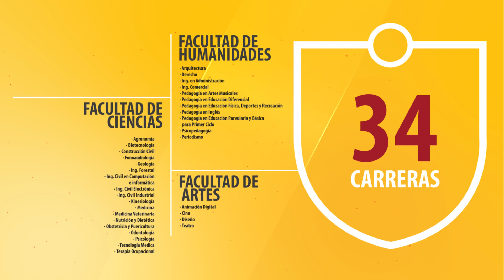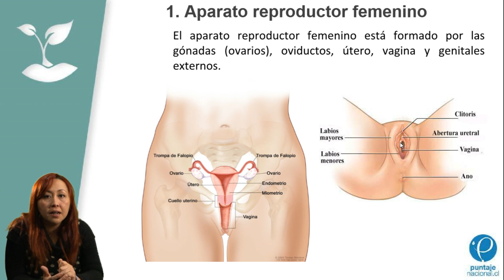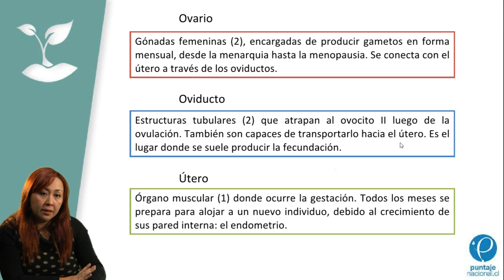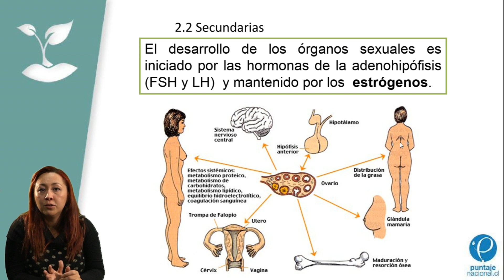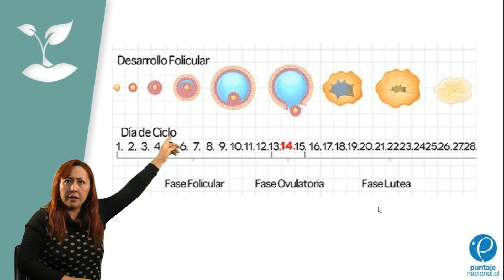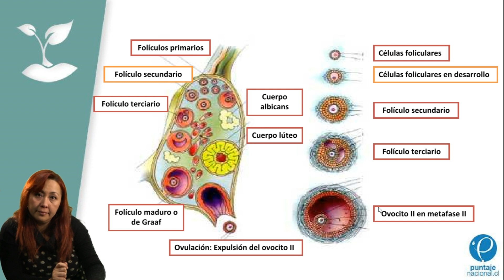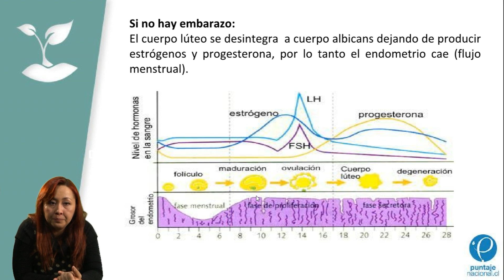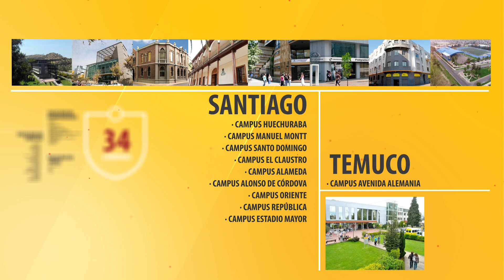Biología - Clase Nº12 - Aparato reproductor femenino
En este video revisaremos la anatomía y función del aparato reproductor femenino, además de la regulación hormonal del ciclo menstrual.

CLASES ONLINE GRATUITAS:

Lunes 16:30 - Historia
Lunes 17:45 - Matemática
Martes 16:30 - Física
Martes 17:45 - Química
Miércoles 17:30 - Biología
Jueves 17:30 - Lenguaje